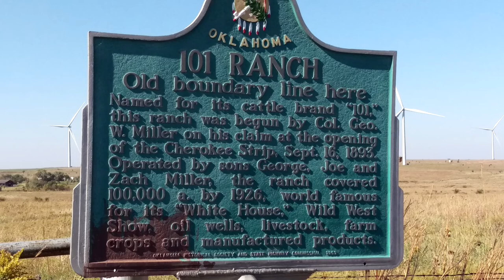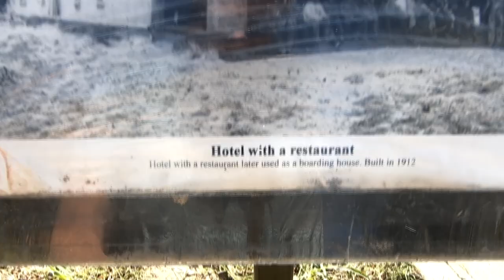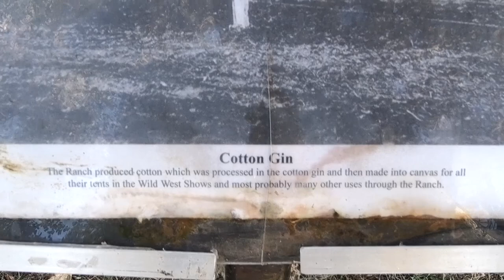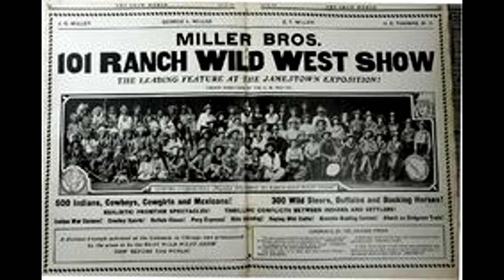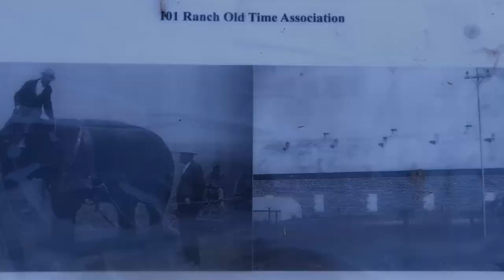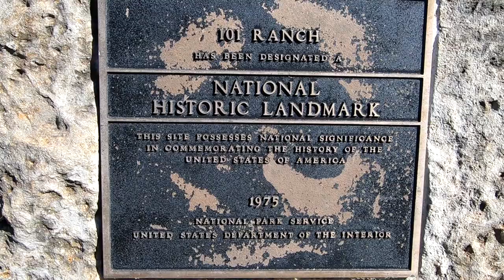SPECTACULAR HOMESTEAD FAILURE! Don't Over Extend Yourself.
E-Chip and Robber visit the ruins of a 1920's farm that became the poster boy for all the things that could go wrong when you over extend yourself and build a homestead empire on debt.  We all want to have things right now, rather than to become prosperous the safe way: S-L-O-W-L-Y.  Sometimes the temptations are just too great and we are faced with insurmountable hurdles because we try to make things happen, rather than letting them come to us.  What does prosperity mean to you?  Growing wealth?  Having family and  good friends around?  Being successful in a homestead business? Sometimes one type of prosperity can compete with another.